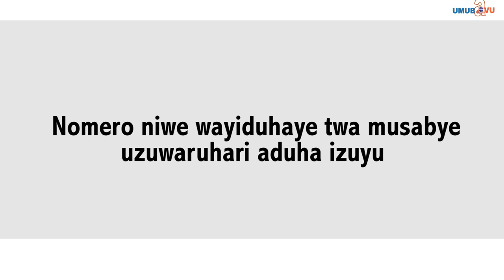Rwarakabije twarabanye muri FDLR|| BANSHOCESHEJE IMIHORO || ABA ANTEYE ICYUMA CYO MU ITAKO